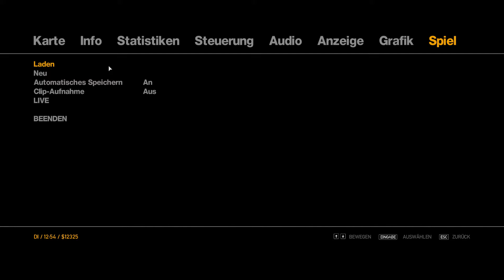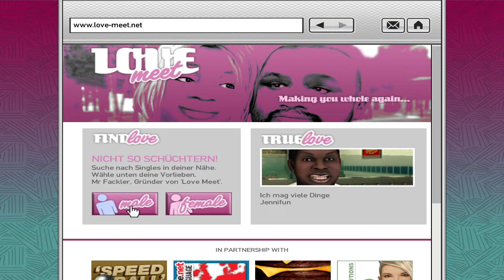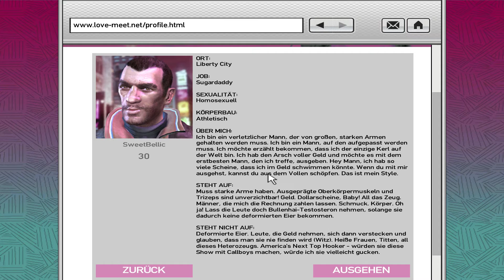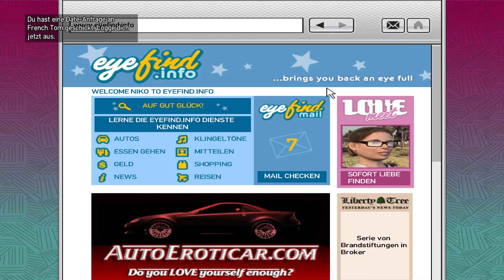Let's Play Grand Theft Auto IV - Part 14 - Elizabeta und Packie kennen lernen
Sind schon zwei chillige Dudes! Ähh, nee, ähh.. Menschen? Ja, zwei chillige .. Menschen halt.